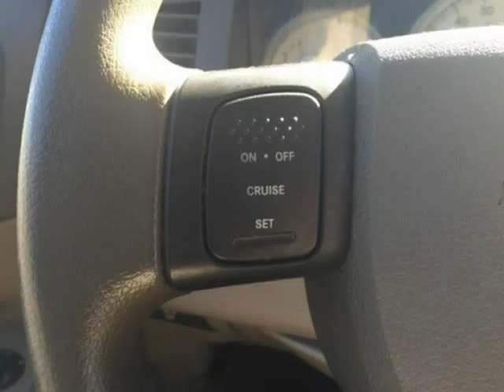2007 Dodge Durango SLT 2WD (Mobile, Alabama)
SKCO Automotive
7354 Airport Blvd.